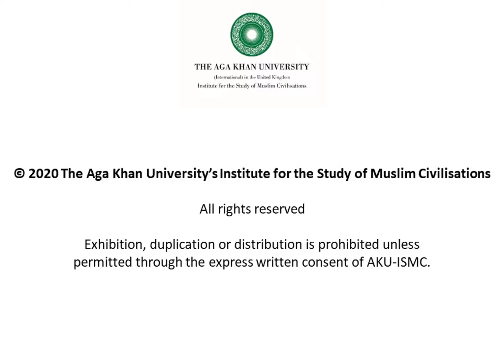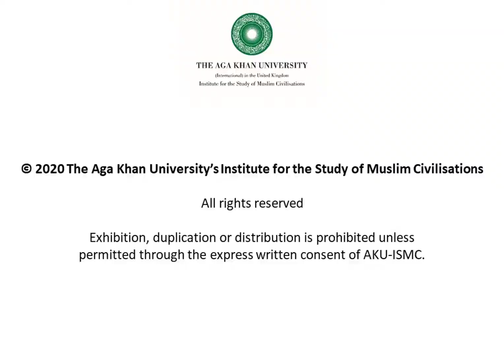The Fragrance of Tears: My Friendship with Benazir Bhutto by Victoria Schofield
Victoria Schofield's memoir of Benazir Bhutto provides first-hand insights into Bhutto's transformation from Oxford undergraduate to political activist, prisoner and politician against the backdrop of an increasingly turbulent region. Drawing on diaries and letters, Schofield narrates with affection and emotional honesty the trajectory of her close and enduring bond with one of the most charismatic and controversial figures in South Asian politics - and a woman whose life and career were defined by tragedy.

Speakers:

Ms Victoria Schofield is an historian and commentator on international affairs, with specialist knowledge and love of South Asia, having travelled widely in the region; her interest has been sustained by her long-standing friendship with the late Benazir Bhutto, dating from their time together at Oxford University.

Prof Stephen Lyon is Professor of Anthropology at the Aga Khan University's Institute for the Study of Muslim Civilisations in London. Professor Lyon was the Head of Anthropology at Durham University and was Lecturer, Senior Lecturer and Professor there from 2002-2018.

Mr Aitzaz Ahsan is a Pakistani politician, a lawyer and an author. He served as the Federal Minister and twice Leader of the House in the Senate of Pakistan. He lead the lawyers movement and a prominent leader for the restoration of democracy.

Prof Salima Hashmi is an artist, curator, art educator and human rights activist. She taught at the National College of Arts Lahore for thirty years and was the Principal. She was the founding Dean of the Art School of Beaconhouse National University.